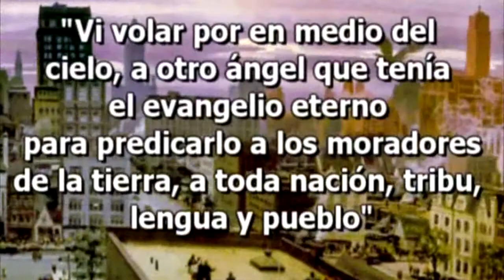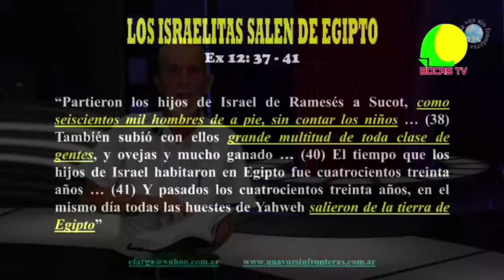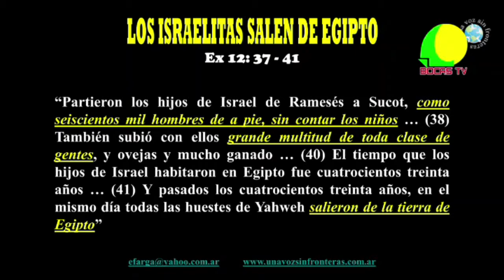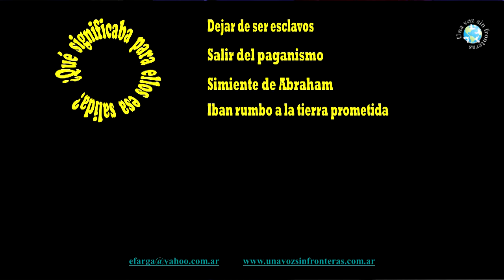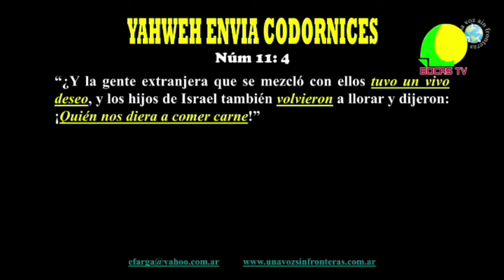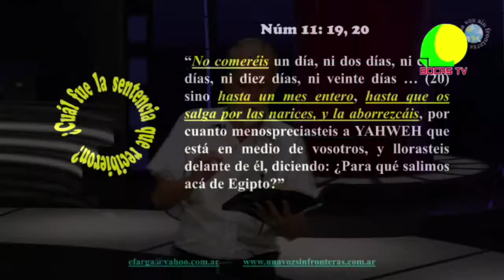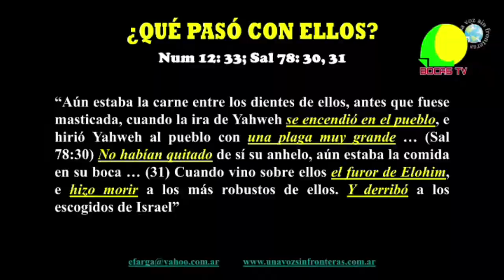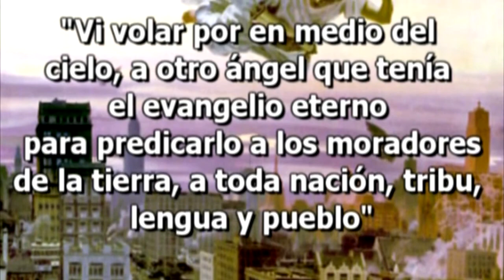15.- Bocas del Toro: La multitud mixta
Si vamos rumbo a la Nueva Jerusalén, consideremos la experiencia del Israel de antaño camino de la tierra prometida para que no nos suceda lo mismo que a ellos...